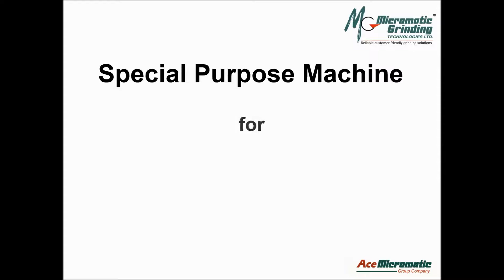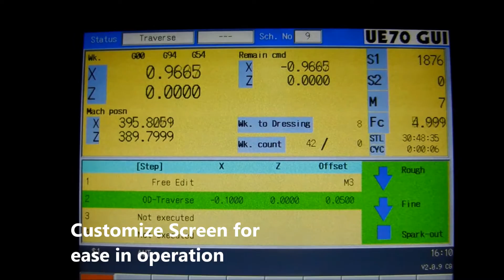SPM for Circular Blade Grinding